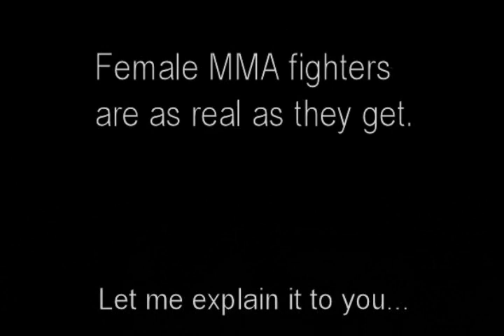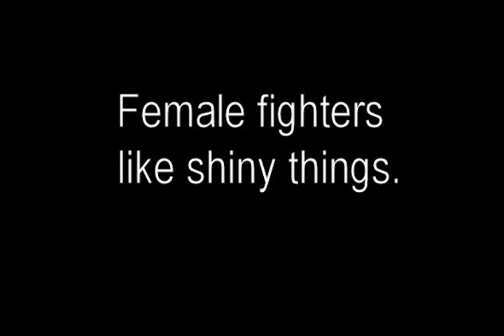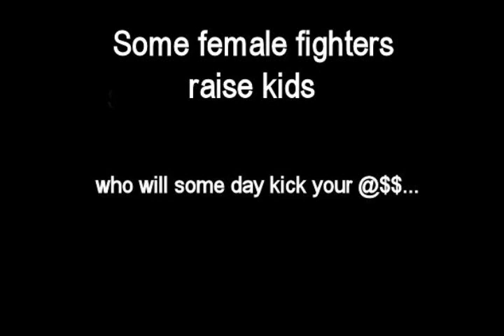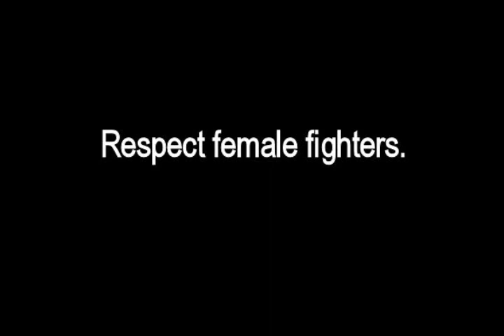MMA women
A collection of photos of some of the world's top female mixed martial artists. (Megumi Fuji's name wasn't included in the credits by accident)